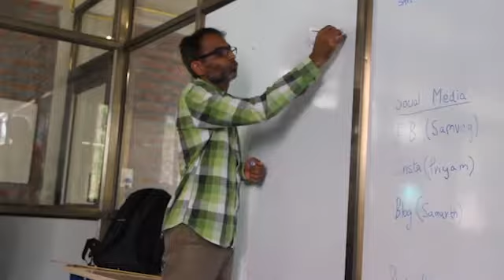Making of... Phantom of the Opera - Artist in Residence 2018